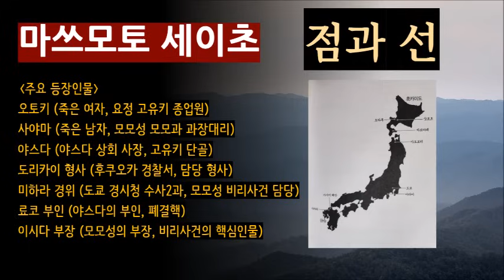(줄거리 해설과 낭독) [점과 선_마쓰모토 세이초_모비딕] 남녀의 의문의 자살 사건, 진실은 무엇인가 [일본 추리소설] [사회파] [미스터리] [북텔러 스칼렛] (스포일러 주의)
(사은품 증정) 저희 채널에 10,000원 이상의 후원금을 보내주시는 모든 분들께 사은품을 드립니다.

사은품은 원기범 아나운서의 저서 '소통의 정석' 전자책 (e-BOOK) 파일을 보내드립니다.

원기범 아나운서는 방송 활동 뿐 아니라 전국에서 수 백회의 소통 강연을 진행해왔습니다.

본 저서에는 지상파 아나운서가 직접 강의한 소통과 스피치의 방법 등이 실려있습니다.

참여 방법

1) KB국민은행 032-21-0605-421 (예금주 원기범) 으로 후원금 입금 (10,000원 이상) 하시고

을 이메일로 보내주시면 확인 후, 답신으로 전자책 파일 송부해드립니다.
(소요 시간 최대 1일)

"유튜브의 광고 없이도 채널을 운영할 수 있도록  여러분의 따뜻한 참여 부탁드립니다^^"

[일본 최고의 사회파 미스터리 작가]

[북텔러 스칼렛]

[줄거리 해설과 낭독]

00:00 작품 및 등장인물 소개
04:28 줄거리 낭독

작품 : 점과 선
작가 : 마쓰모토 세이초, まつもとせいちょう, 松本清張, Matsumoto Seicho
출판사 : 모비딕 (김경남 옮김)
Photo : Pixabay

듣는 것과 함께 도서로 읽으시면 더 섬세하게 이해하며 감동을 느끼실 수 있습니다.

읽는 즐거움도 누려보세요!^^

책으로 작품 전체를 읽으시면 더 큰 감동과 재미를 느끼실 수 있습니다!
꼭 구입해서 읽어보세요!^^